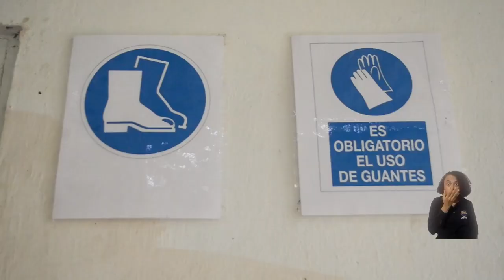Emprendedores magdalenenses le “sacan el jugo” al corozo y aportan al desarrollo de la región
Desde la Universidad del Magdalena se tejen historias de emprendimiento que, para conseguir el éxito han sorteado con los fracasos y las adversidades. Daniel y Sebastián Manga González, egresados de esta Institución, son el ejemplo de jóvenes líderes que han alcanzado construir una microempresa con el corozo como materia prima, una fruta poco conservada en el país. Conoce esta historia de emprendimiento llamada Tropisabores del Caribe S.A.S.